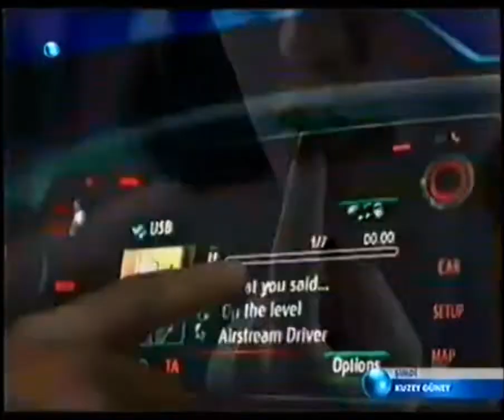Toyota Yaris Reklamı Kasım 2011